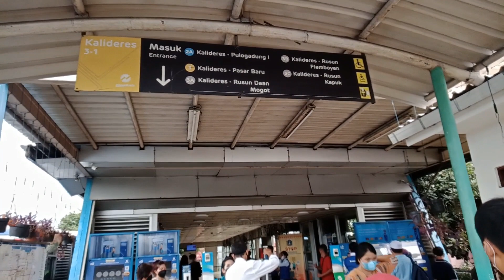Afternoon Route Naik TransJakarta Koridor 3F FULL From Kalideres Hingga Sampai ke GBK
Hi Bro dan Sis kita coba naik TransJakarta Koridor 3F rute Kalideres - Gelora Bung Karno menggunakan armada Steady Safe (SAF) Volvo Medium Bus. Aku pernah review pas dari GBK hingga Kalideres di jam pulang kerja perjalanan hingga ke GBK itu hanya 30 menit bro dan sis.

Koridor 3F ini kamu bisa transit ke Koridor lain kayak Halte Rawa Buaya ke Koridor 2A, 3E (Sentraland Cengkareng), Halte Jembatan Baru ke Koridor 3E (Puri Kembangan), Halte Indosiar ke Koridor 8 (Lebak Bulus), Halte Jelambar ke Koridor 9E, S11, Halte Grogol 2 ke Koridor 8A, 9, 9A, Halte Slipi Petamburan ke Koridor 10H, T11, dan Halte akhir yaitu Gelora Bung Karno ke Koridor 1, 1F, 4C, 6M, 6V, 9C. Oh ya kamu bisa lanjut ke Stasiun KRL Taman Kota di Halte Taman Kota kalau mau naik KRL Tangerang Line.